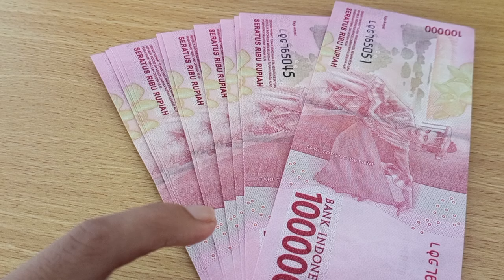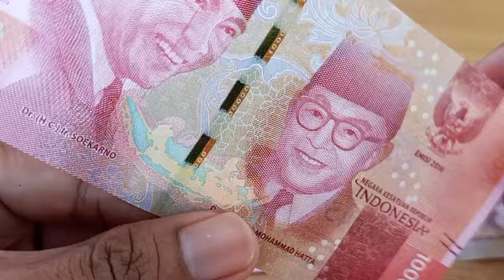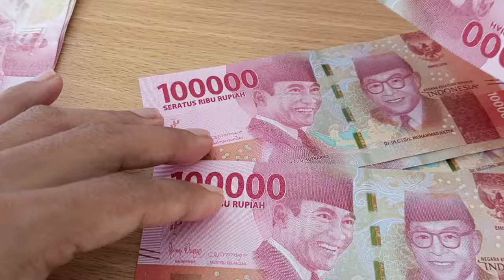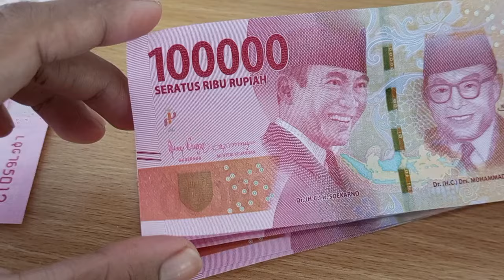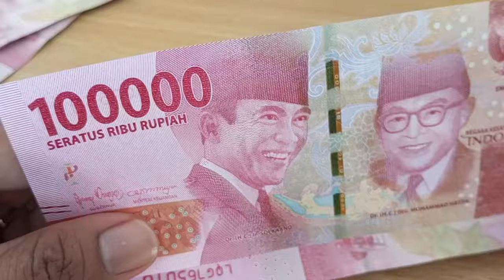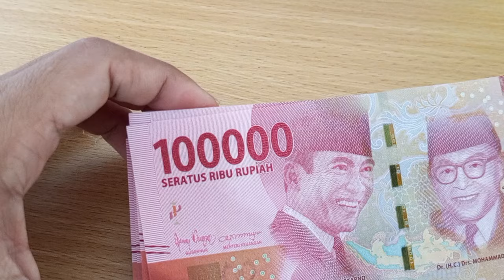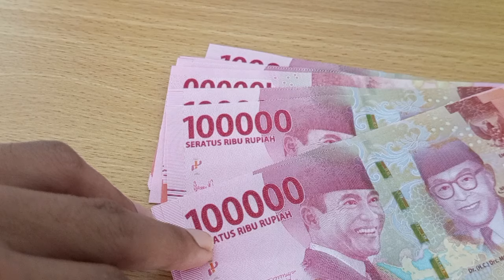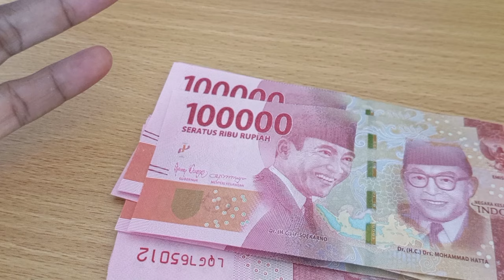INFO PENTING Cara Terbaru Otentikasi Taspen Pensiunan Wajib Lakukan Mulai Hari ini 18 Juli 2034